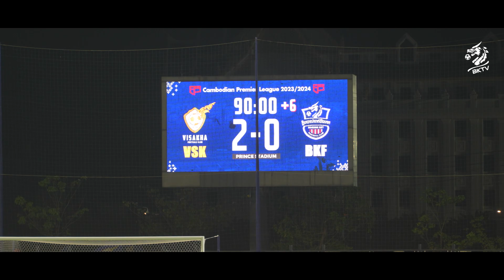INSIDE Match Day 13 🆚 VSK (2-0) 🎥